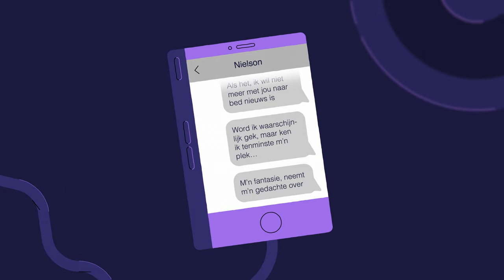CHIP CHARLEZ & NIELSON - WAT IS WAT (PROD. YUNG NOODLE)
Video credits: Thomas en Maxim de Gilder